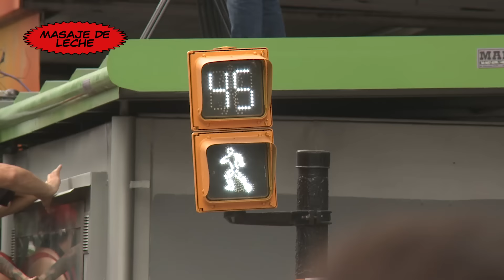POLICÍAS EN ACCIÓN 2024 - "MASAJE DE LECHE"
Seguinos en instagram  @policiasenaccion4.0

LINK PARA COMPRAR LAS GORRAS